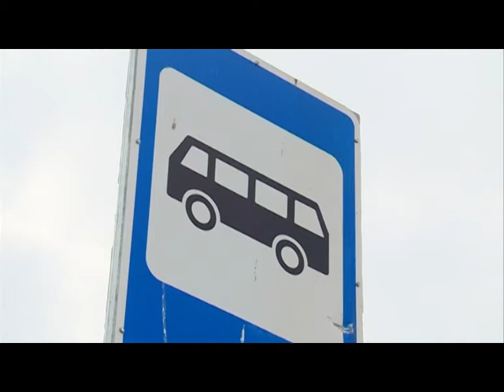19 04 17 В Малопургинском районе Удмуртии пересмотрят школьные автобусные маршруты